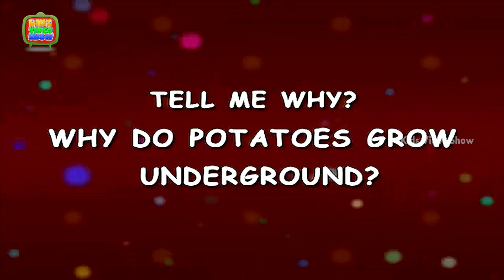Interesting Facts About Plants | Why Do Potatoes Grow Underground?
This educational video for kids tells us about Why do potatoes grow underground? Watch interesting facts about plants on this video. Tell Me How, Watch Trick Question & Answer also Questions Videos for Kids. To help you answer them, we are right here with this HD video. Let your kids have fun and also learn through the cute 3D animation video.